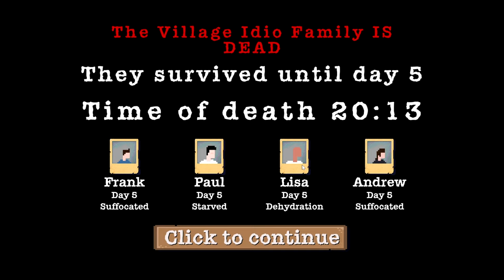Forcing Kids To Harvest Organs During The Zombie Apocalypse...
Sheltered got way to dark way too quickly.